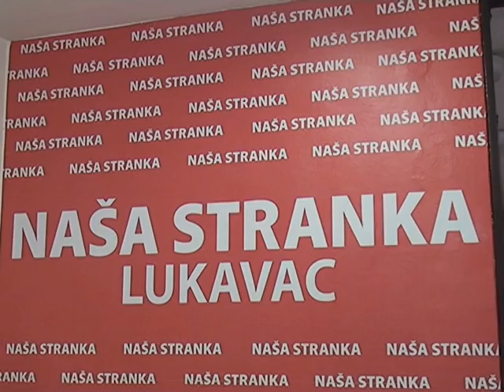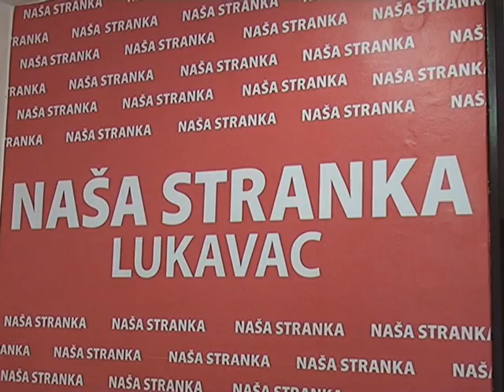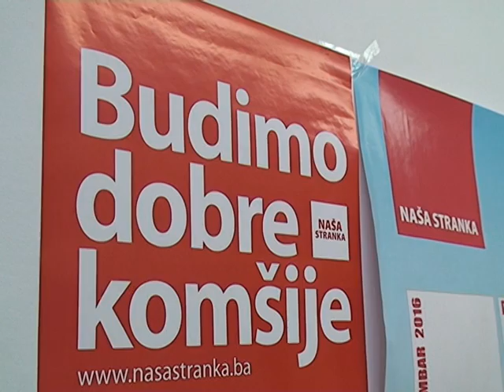110117 Nasa stranka rukovodstvo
Izabrano novo rukovodstvo Naše stranke Lukavac.Za  novog/starog  predsjednika   OO Lukavac  izabran je Nusret Ćurović. Općinski odbor Naše stranke u Lukavcu sada čini jedanaest članova.